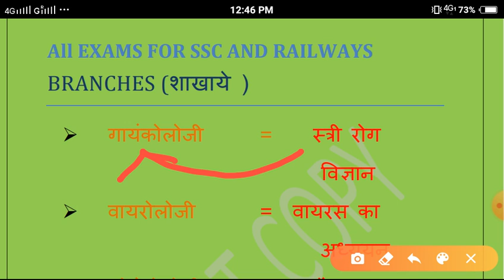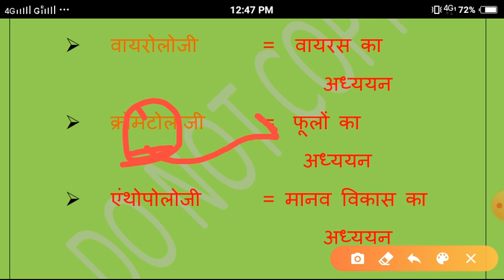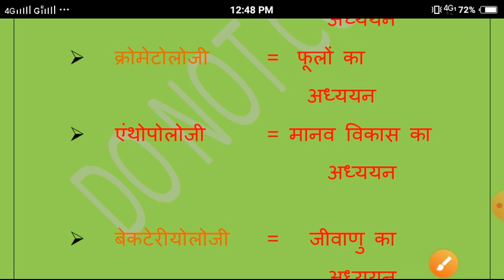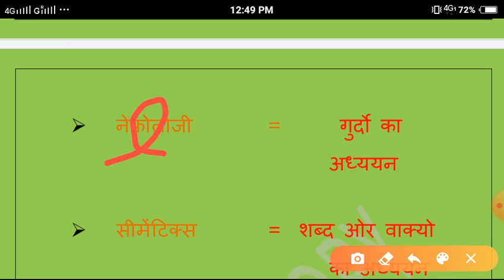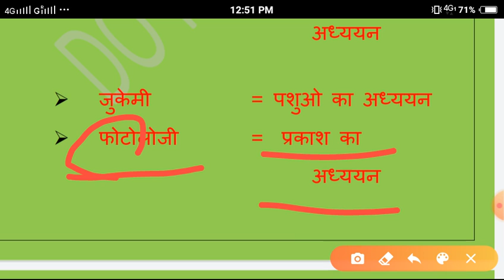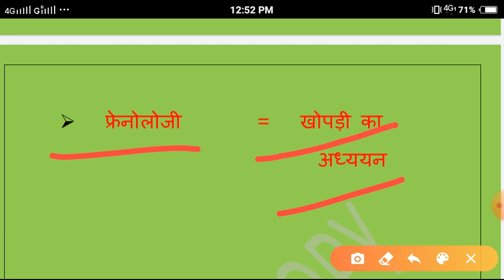All BRANCHES PART - 5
AB BHUL KE DIKHAO